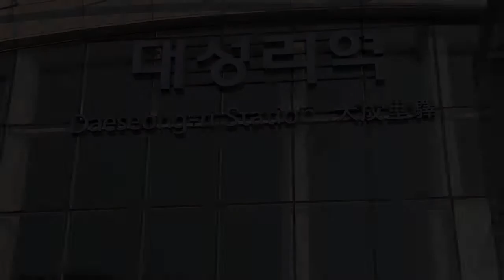박코치어학원 썸&쌈 MT!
박코치어학원에서 훈련생과 코치들이 대성리로떠난 1박2일 썸&쌈 MT!